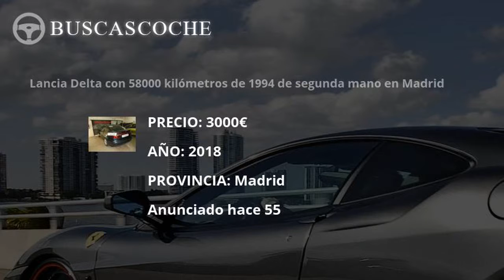Renault Kangoo desde 1150€, mejores ofertas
Ultimos coches Renault Kangoo usados en venta, visita para verlos.